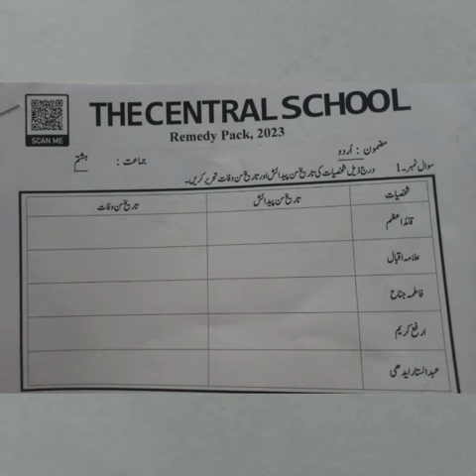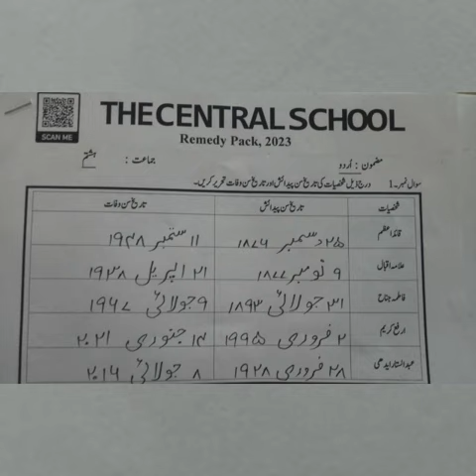Level 8 ll Urdu ll Remedy Pack Page 32